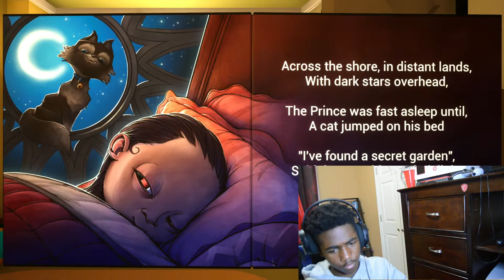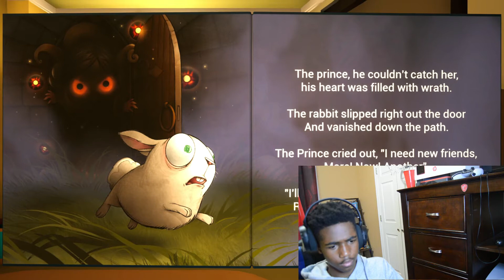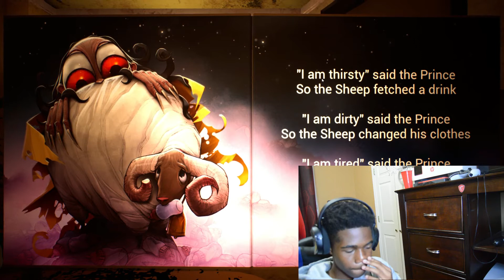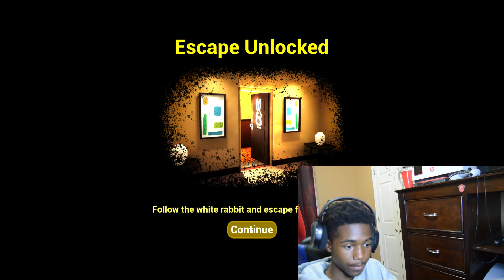THIS BABY HAS PROBLEMS - The Baby in Yellow